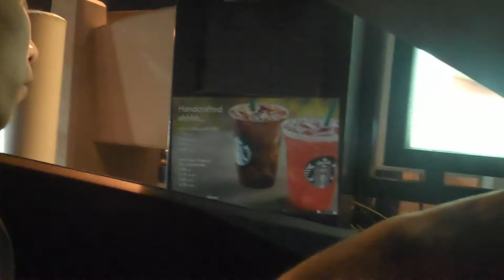A Thousand Miles